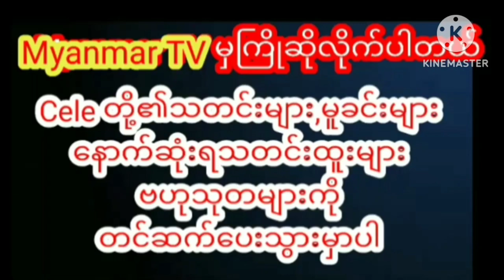မျက်နှာ ခွဲစိပ် ပြုပြင်ပြီး ဆယ်ကျော်သက် တစ်ယောက်လို ပြောင်းလဲသွားတဲ့ ညီနန္ဒ#celebritynews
မျက်နှာ ခွဲစိပ် ပြုပြင်ပြီး ဆယ်ကျော်သက် တစ်ယောက်လို ပြောင်းလဲသွားတဲ့ သူ့မျက်နှာကို ထုပ်ကြွားလာတဲ့ ညီနန္ဒ#myanmar